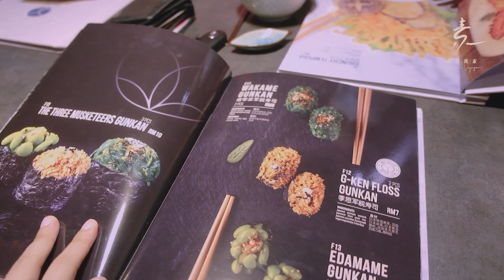【行素去 Vege Voyageur Vlog 07 - 全素】SUPE Vegan Restaurant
在 KL，想吃素食的日式料理，绝对不会忘了有 SUPE 这家日式蔬食料理店！这里的蔬食料理不仅色香味俱全，这里的装潢和氛围绝对也称得上是吉隆坡数一数二的~

除了味道好，我觉得最重要的是选材一点都不马虎！这里用的食材非常新鲜，吃日料最重要的就是原食材！食材不新鲜就会真的差很远！这里很多料理都保持了原味的新鲜食材，吃得出新鲜，也吃得出时令的差别~ 虽然不知道是不是进口食材，但想给认真处理食材的大厨们一个大大的赞！

刚好这次我们去的时候是我生日的时候，在这里庆生，或是带自己另一半来这里约会绝对称得上不错的选择！价格虽然算是中上，但是从选材到烹调，口味和氛围绝对值得这个价钱！毕竟，带另一半来这里享受丰盛的美食，钱包破一下洞，好过你在家跪键盘或榴莲吧？ （你们懂的~ XD）

【SUPE Vegan - Bukit Bintang】
地址：Unit G2, Wisma Noble Land No 2, Lorong Changkat, Lorong Ceylon, Bukit Bintang, 50200 Kuala Lumpur
营业时间：10:30am–7:30pm （星期二休息）
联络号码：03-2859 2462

【行素去 Vege Voyageur Vlog 01 - 全素】Ku Cha Be 古早味 —— ft. Cheryl Weng Yan - 马来西亚素食篇